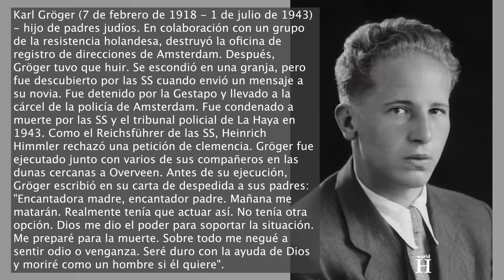Eecución del colaborador Nazi, asesino y cazador de Judíos - "Carnicero de Amsterdam" Pieter Schaap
Ejecución de Pieter Schaap - Bestial colaborador NAZI, asesino y cazador de judíos. Pieter Schaap nació el 18 de junio de 1902 en Zandvoort, Países Bajos. En 1926, a la edad de 24 años, se convirtió en oficial de policía en Ámsterdam y ascendió al rango de sargento detective.

Adolf Hitler y el partido nazi llegaron al poder en Alemania en enero de 1933. El régimen nacionalsocialista comenzó rápidamente a aplicar políticas raciales y sociales radicales que restringían los derechos civiles y humanos de los judíos que, según el censo del 16 de junio de 1933, representaban menos del 0,8 por ciento de la población total de 67 millones. Durante los seis primeros años del gobierno de Hitler, los judíos alemanes sintieron los efectos de una legislación que los transformó de "ciudadanos" en "parias". A principios de 1939, sólo alrededor del 16 por ciento de los judíos que mantenían a sus familias tenían un empleo estable de cualquier tipo. Mientras que en enero de 1933 vivían en Alemania unos 522.000 judíos según la definición religiosa, aproximadamente 304.000 de ellos emigraron durante los seis primeros años de la dictadura nazi. Un total de 15.000 huyeron a los Países Bajos.

La Segunda Guerra Mundial comenzó el 1 de septiembre de 1939.
El 10 de mayo de 1940 Alemania invadió Holanda. Poco después se instauró una administración civil bajo los auspicios de las SS y Arthur Seyss-Inquart fue nombrado comisario del Reich en los Países Bajos.
Entre sus primeras medidas figuraban una serie de leyes que discriminaban económicamente a los judíos.

Durante 1940, las autoridades de ocupación alemanas prohibieron a los judíos el acceso a la función pública y les exigieron que registraran los activos de sus empresas comerciales.
En enero de 1941, las autoridades alemanas impusieron la obligatoriedad a todos los hebreos de registrarse como tales. El régimen bávaro alegó que el requisito de que todos los judíos se registraran era por su propia seguridad, pero la verdad era que facilitaba sus futuras deportaciones, ya que así los nazis podían localizarlos fácilmente.

En total se registraron 159.806 personas, incluidas 19.561 nacidas de matrimonios mixtos. La cifra total incluía a unos 25.000 refugiados judíos del Reich alemán. En febrero de 1941 se creó un consejo judío.
Las normas que obligaban a los judíos a llevar una estrella de David amarilla en la ropa como medio de identificación se anunciaron en los Países Bajos el 29 de abril de 1942. Los que eran sorprendidos sin el distintivo después del 5 de mayo, cuando entraron en vigor, eran arrestados y detenidos durante un periodo de seis semanas para servir en Mauthausen. En los Países Bajos todo el mundo sabía que esto se trataba de una sentencia de muerte.